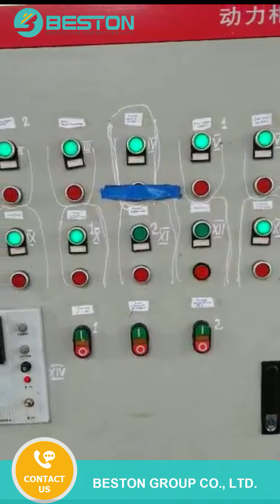BTF5-8 Egg Tray Machine Operated in Kyrgyzstan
BTF5-8 egg tray making machine was installed in Kyrgyzstan in 2019. The equipment has been running for 5 years and it still runs well.
BTF5-8 egg tray machine can produce about 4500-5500 pieces of egg trays per hour for Kyrgyzstan customers.
Beston Group provides layout, foundation, electric drawings and assemble drawings with the Kyrgyzstan customer in Advance. Our engineers guide the Kyrgyzstan customer to do the civil work (build brick drying room and pulping pools) in advance to ensure the production in a shorter time.

Visit @bestongroup_ to get more information.